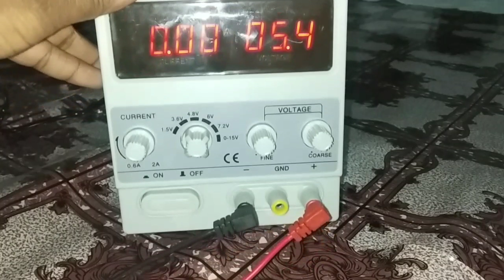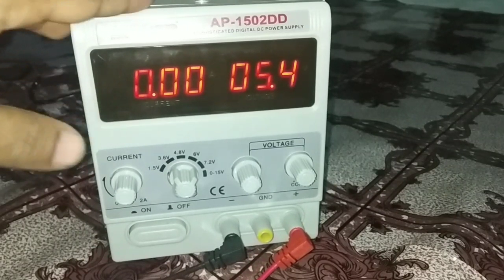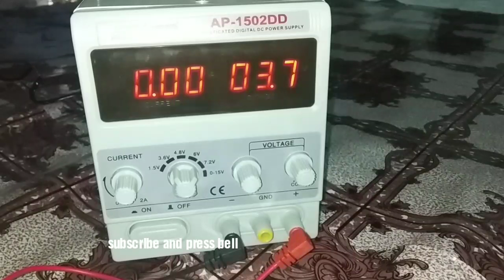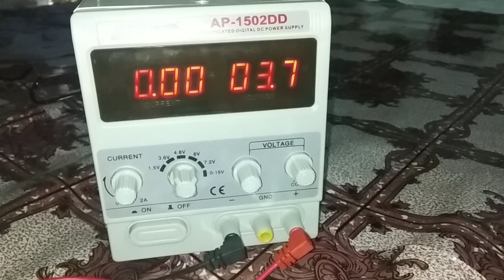ডিজিটাল পাওয়ার সাপ্লাই / digital power supply/ digital power supply price / teachnical work tv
ডিজিটাল পাওয়ার সাপ্লাই / digital power supply